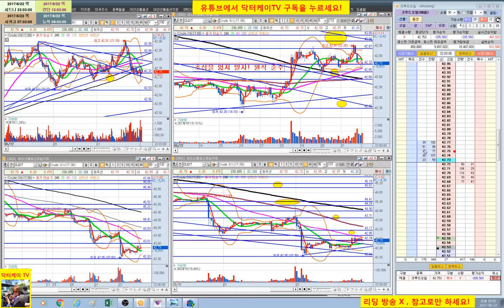= 닥터케이 TV = 실시간 주식매매 방송 24-2회/300만원으로 10억 만들기 프로젝트/해외선물 크루드 오일 실전매매